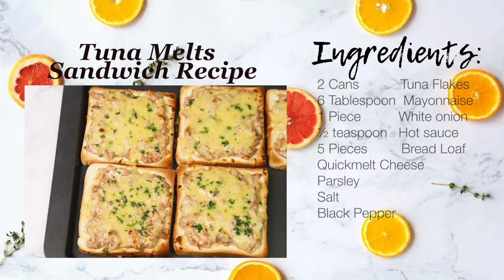Tuna Melt Sandwich Recipe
How To Make Easy Tuna Melt Sandwich. This Recipe is Made of  Drained Tuna Flakes, Mayonnaise, White onion, Hot sauce , Salt and Pepper, Spread in a Bread loaf top with Quickmelt Cheese and Parsley. Best Serve in Merienda

Ingredients:
2 Cans Tuna Flakes
6 Tablespoon Mayonnaise
1 Piece White Onion
1/2 teaspoon Hot Sauce
5 Pieces Bread Loaf
Quickmelt Cheese
Parsley
Salt
Black Pepper